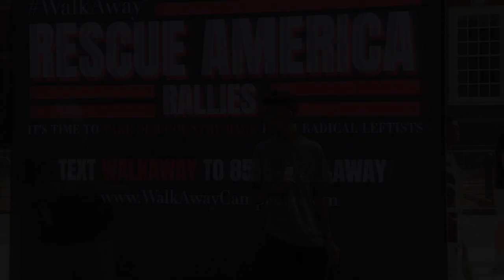CHANDLER CRUMP SPEAKS AT WALKAWAY PHILLY